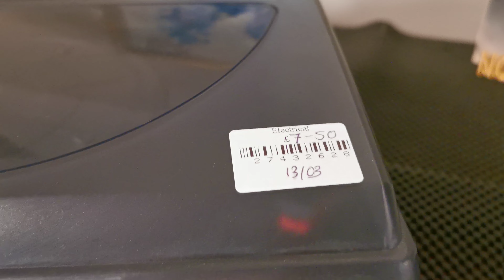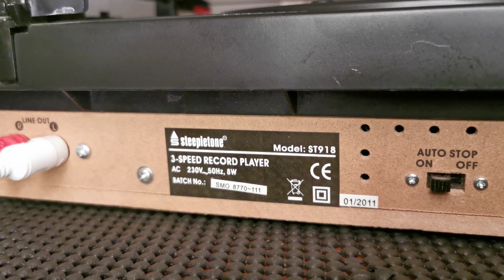DEMO Steepletone ST918 Turntable Stereo Sound System Built In Speaker System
For £7.50 what can anyone expect? It's certainly not mind blowing quality but it works and plays records which is exactly what it needs to do :)  Headphone socket, 3 speed turntable, line out.